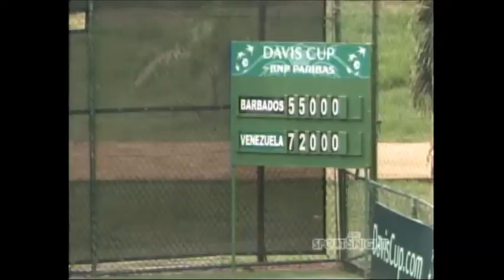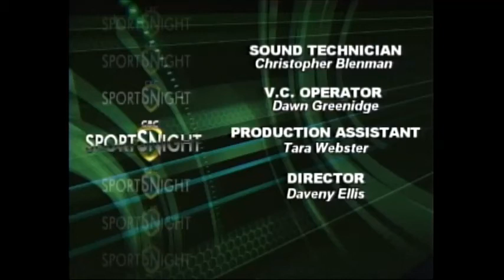CBC SPORTS SEP 19, 2017